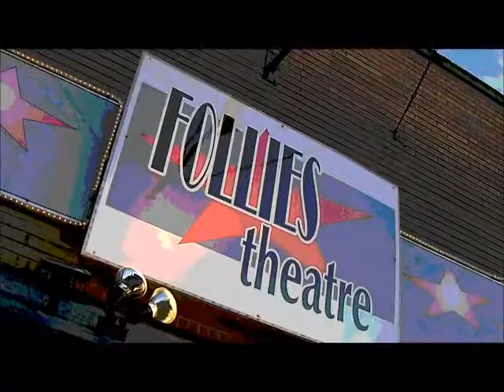Follies Episode 3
Episode 3 of the Dancing with the Stars for Charity Stars Press Night. Kris Michaels (WCMY) is interviewed and LaSalle County State's Attorney Brian Towne also takes the stage.